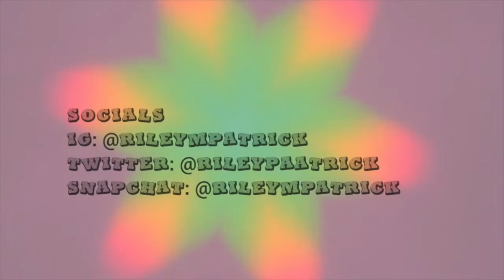high school advice for freshman!!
hi! hope this was able to help in anyway. high school sounds scary but its actually really cool!